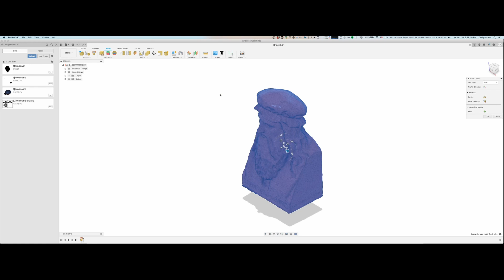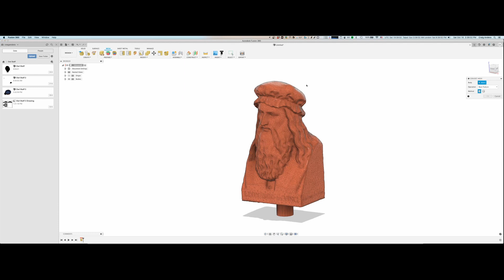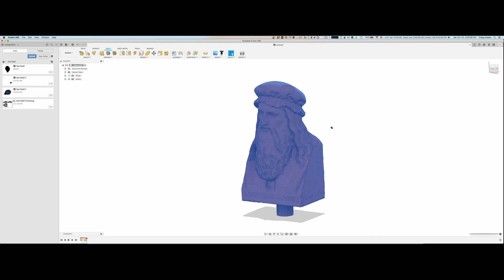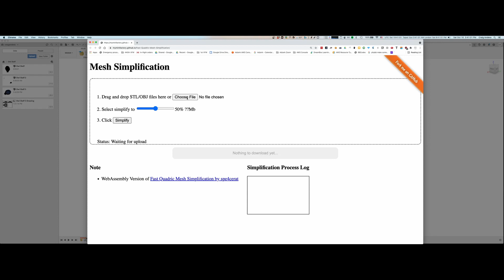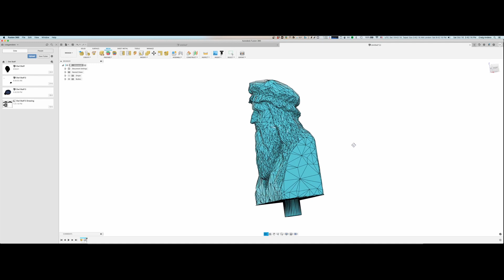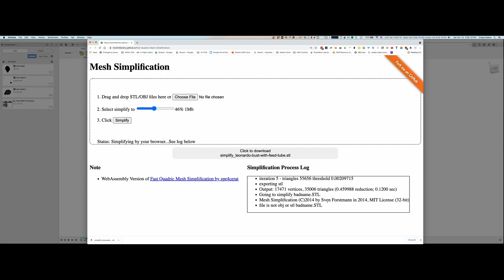Simplifying STL Meshes (Face/Vertex Reduction)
When working with STL files in Fusion 360, I find myself often waiting forever while it tries to deal with high vertex or face counts. But often those extra faces aren't doing me any good. So I was thrilled to come across the really easy-to-use mesh simplifier found It's just a webpage, so there's nothing to install, and it's really fast. I've had great luck with it so far.